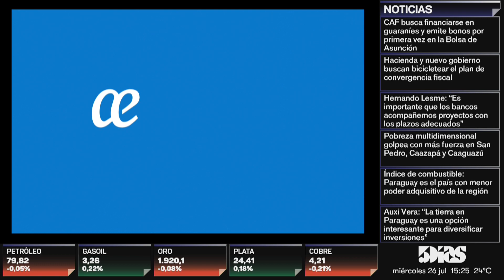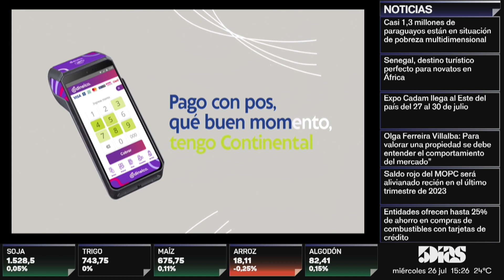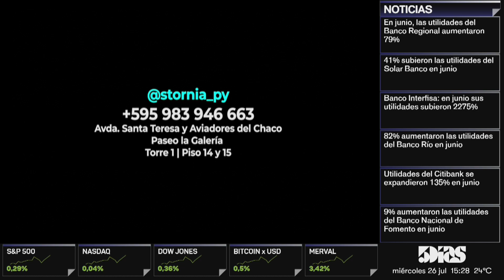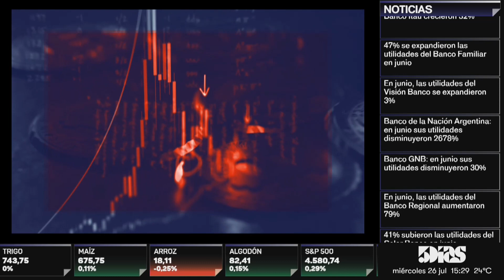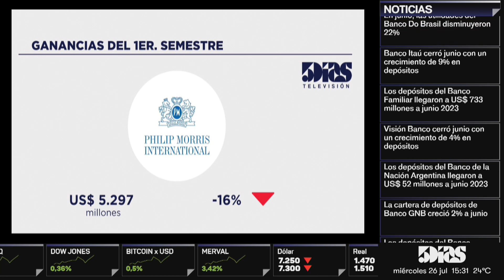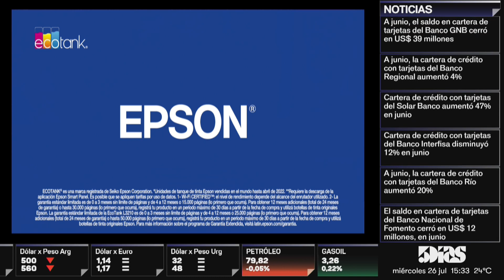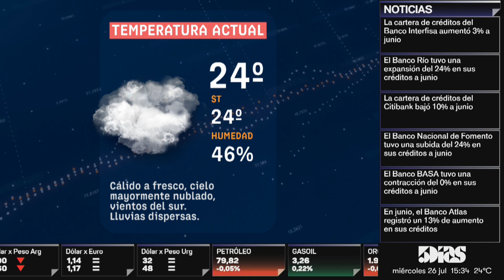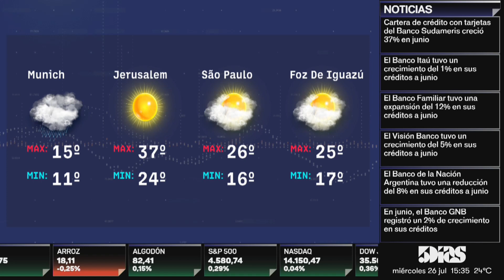MAXIMILIANO AGUIRRE | NUEVA FORMA DE COMPRA Y DISTRIBUCIÓN EN EL SECTOR DE LIMPIEZA | 5díasTV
Emitido el día Miércoles 26 de Julio  2023

Invitado del día:
- MAXIMILIANO AGUIRRE ( PROPIETARIO DE VANGUARDIA FACTORY )